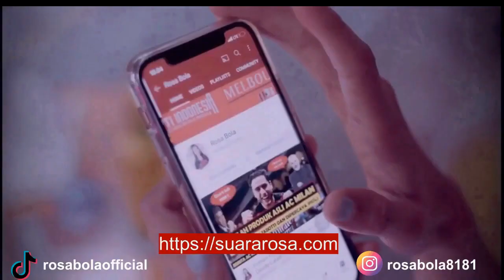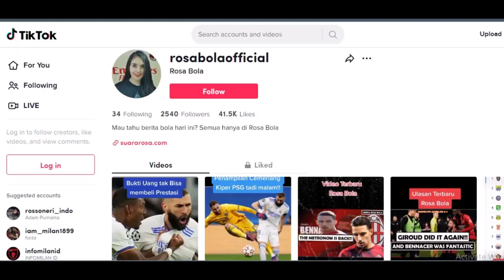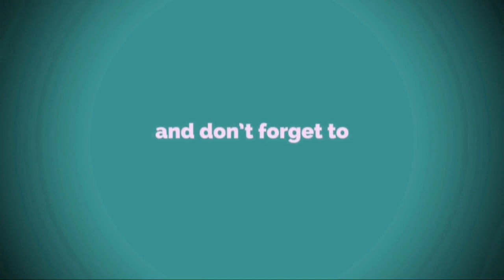Nicolo Zaniolo Cocok Untuk AC Milan??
Mau tahu berita bola hari ini dan analisa beritanya? Semua hanya di Rosa Bola. Berita Bola Hari Ini adalah Berita Liga Italia dan Berita AC Milan Terbaru Hari Ini. Video ini akan mengulas tentang Nicolo Zaniolo. Pemain ini cocok buat AC Milan?
Mau tahu ulasan lengkapnya?Tonton terus videonya ya guys.